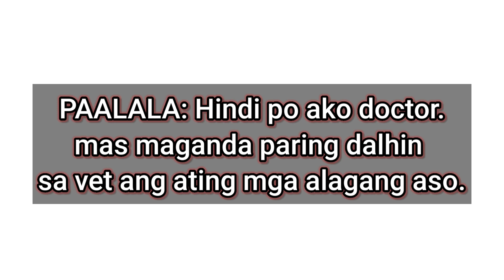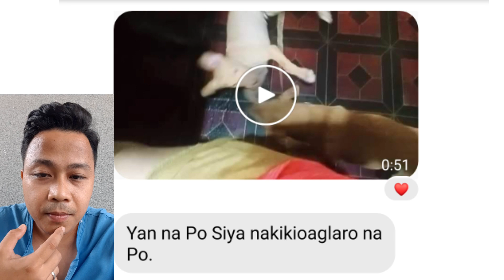MABISA NA GAMOT SA PARVO NG ASO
Gawin agad ang remedy na ito sa parvo virus ng aso..